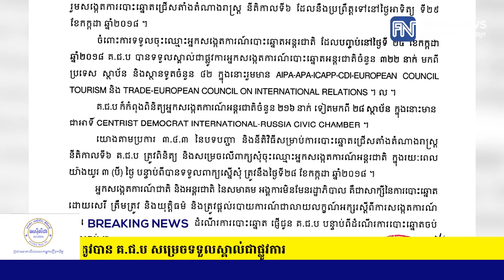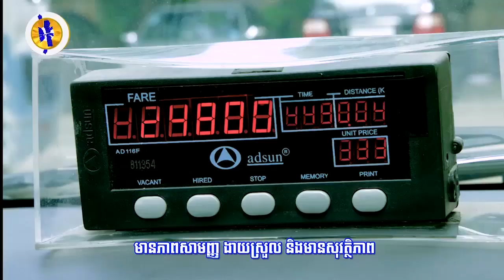អ្នកសង្កេតការណ៍ជាតិ និងអន្តរជាតិ សរុបជិត៨ម៉ឺននាក់ ត្រូវបាន គ.ជ.ប សម្រេចទទួល...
អ្នកសង្កេតការណ៍ជាតិ និងអន្តរជាតិ សរុបជិត៨ម៉ឺននាក់ ត្រូវបាន គ.ជ.ប សម្រេចទទួលស្គាល់ជាផ្លូវការ (រាយការណ៍ព័ត៌មានដោយកញ្ញា យ៉ង់ សក្គុណា​ និងអ្នកនាង កេត សត្យា, Fresh News TV)